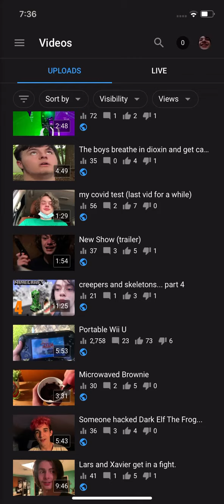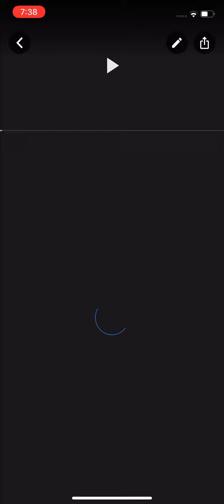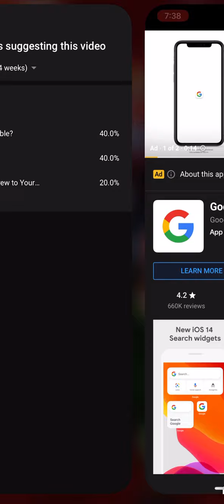Top videos suggesting this video...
It do be getting suggested tho 😳😳😳